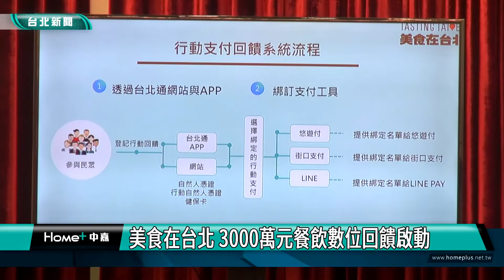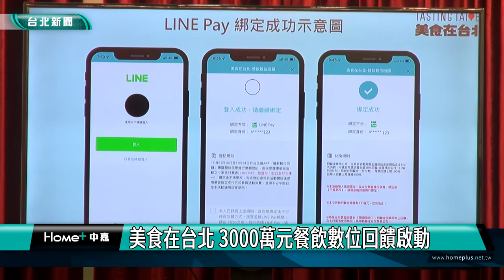台北 美食|美食在台北 3000萬元餐飲數位回饋啟動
美食在台北 3000萬元餐飲數位回饋啟動

台北市商業處舉辦美食在台北活動，持續推廣本市餐飲業者，結合悠遊付、街口支付和Line Pay業者祭出各種回饋，要讓民眾開心吃美食、拿好康，還有機會抽大獎。